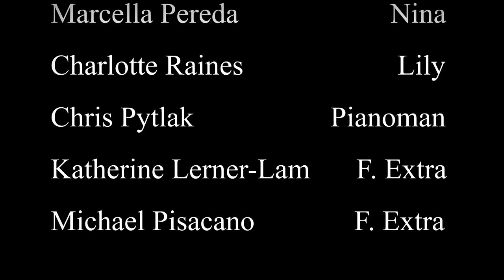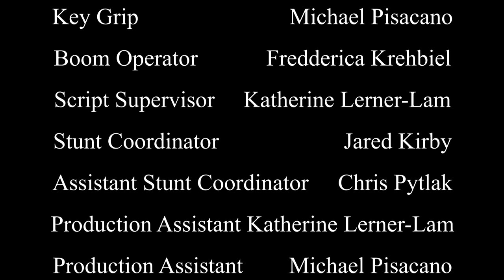Black Tights Only Fight Scene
This video was produced for a private client as a fan film fight from an old tv show (with a very specific twist). As a Fight Coordinator, I took on this project in order to create a piece showcasing female fighters within the specific fight style parameters established by the producer.

This fun short highlights the kick-ass skills of 4 women as they struggle to do what they think is right. What happens if you need to train and bring the wrong uniform?  Should you follow the rules or can you wear whatever you want to dance class?

Cast
Kaitlyn Farley as Hannah Wild
Lauren Cafrelli as Madame Gerda
Marcella Pereda as Nina
Charlotte Vaughn Raines as Lily
Chris Pytlak as Pianoman
Katherine Lerner-lam as F. Extra
Michael Pisacano as F. Extra

Crew
Producer: Mark Briggs
Director: Jared Kirby
Assistant Director: Katherine Lerner-lam
Director of Photography: Jared Kirby
Editor: Star Fal'Connell
Loader/Media Mgr.: Michael Pisacano
Gaffer: Katherine Lerner-lam
Key Grip: Michael Pisacano
Boom Operator: Fredderica Krehbiel
Script Supervisor: Katherine Lerner-lam
Fight Coordinator: Jared Kirby
Assistant Fight Coordinator: Chris Pytlak
Production Assistant: Katherine Lerner-lam
Production Assistant: Michael Pisacano
Production Assistant: Fredderica Krehbiel
Production Assistant: Star Fal'Connell